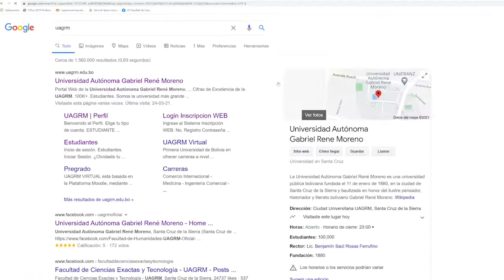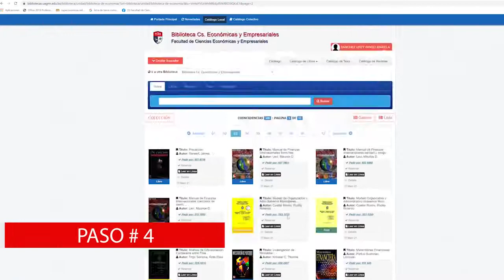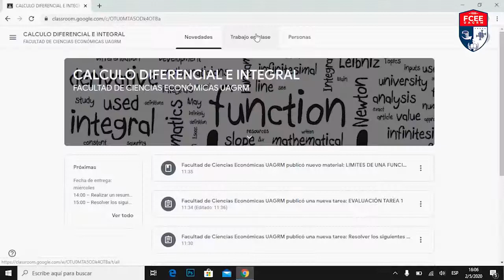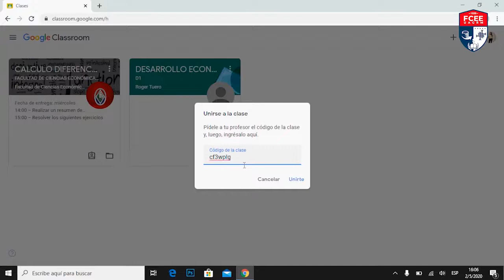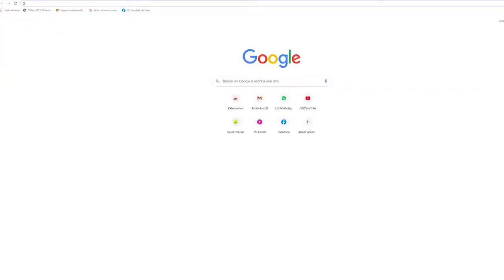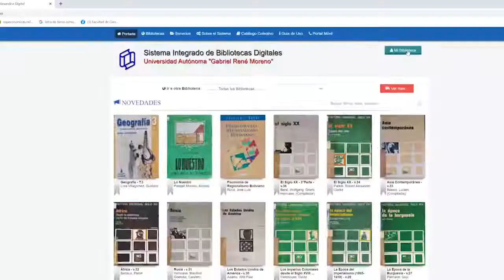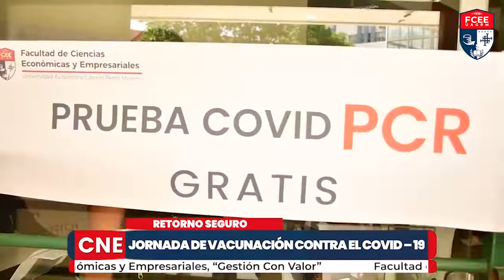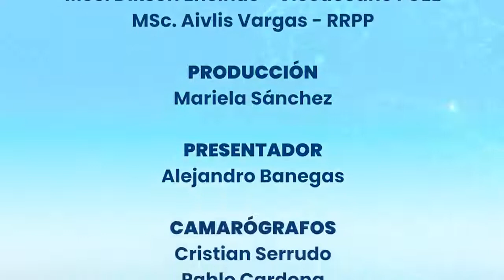Gestión de riesgo empresarial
Palabras claves: riesgo de crédito, riesgo de liquidez, riesgo operacional, reputacional y riesgos de mercado